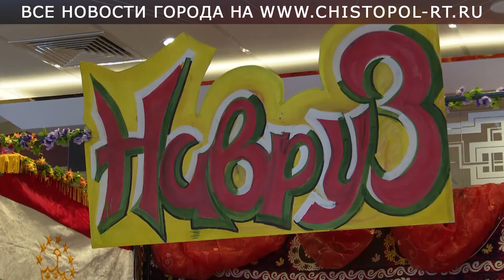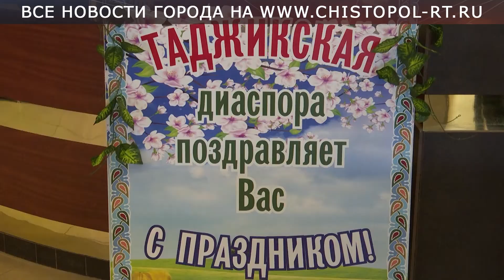Таджикская диаспора приглашает гостей